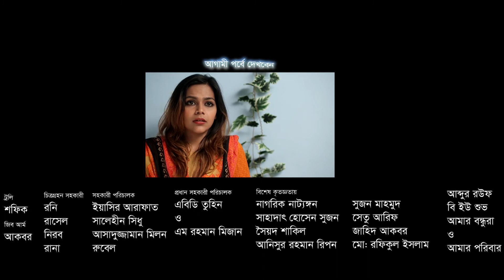মেঘে ঢাকা শহর l Apurba l Fs Nayeem l Badhon l Urmila l EP 15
Presenting a brand new Music Video " Mage Dhaka Shoar  ",
Starring,  Ziaul Faruq Apurba, Fs Nayeem, Parveen Sultana Diti , Azmeri Haque Badhon, Urmila Srabonti Kar, Taniya Hossain, Lutfor Rahman George, Dr. Ejajul Islam, Abul Hayat, Shampa Reza, Doli Zohur, Dr.anam

Produced By - Times Media
Hope you will enjoy all of our Bangla Natoks, Telefilms,  Short films and many more exciting videos on Times Media!

Natok    : মেঘে ঢাকা শহর
Cast     :  Ziaul Faruq Apurba, Fs Nayeem, Parveen Sultana Diti , Azmeri Haque Badhon, Urmila Srabonti Kar, Taniya Hossain, Lutfor Rahman George, Dr. Ejajul Islam, Abul Hayat, Shampa Reza, Doli Zohur, Dr.anam
Writer   : Rudro Mahfuz
Director : Shakhawat Manik
Production :Times Media

Please avoid other methods of copying or duplicating the video, and help us support anti-piracy measures in any way you can. Thank you - Team Times Media.